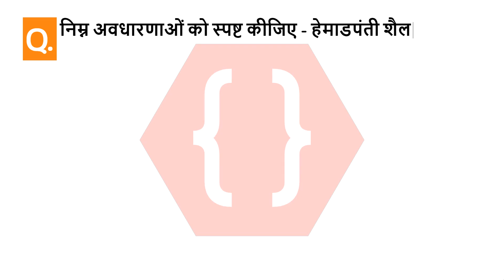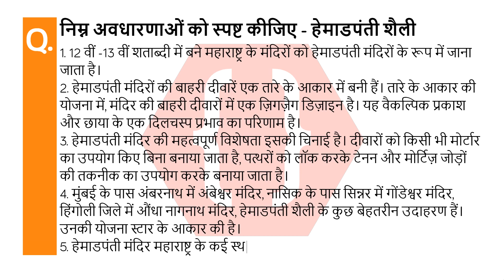निम्न अवधारणाओं को स्पष्ट कीजिए - हेमाडपंती शैली | भारतीय कलाओ का इतिहास | 10th Hindi Medium | SSC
निम्न अवधारणाओं को स्पष्ट कीजिए - हेमाडपंती शैली